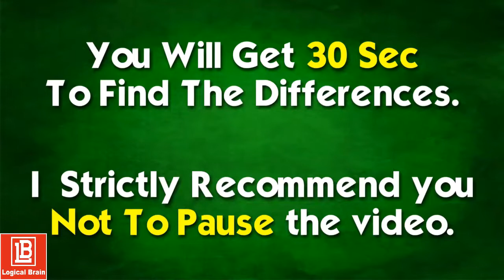Only Genius Are Able To Find All Differences